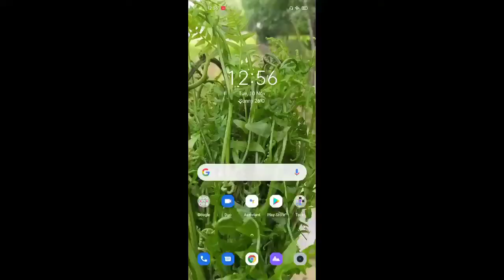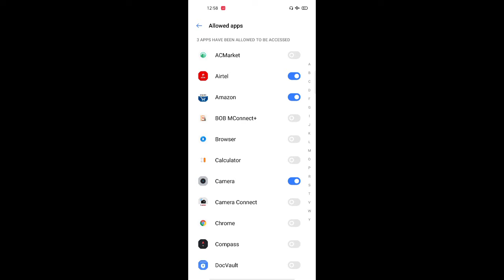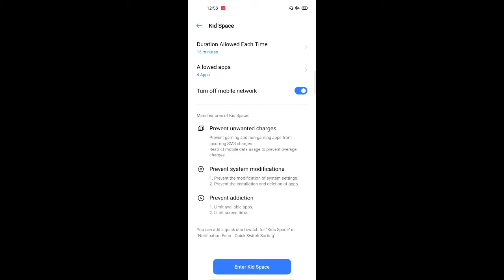How to Use Kids mode on Android Phone || Kids mode क्या है? Full Explanation- S.kujur Official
In this video I explain about the Use of Kids mode.